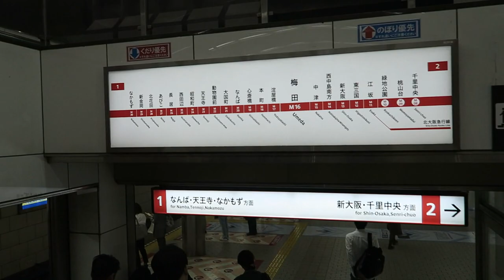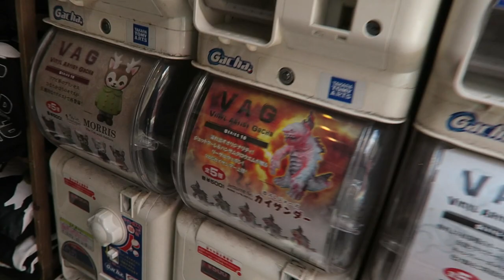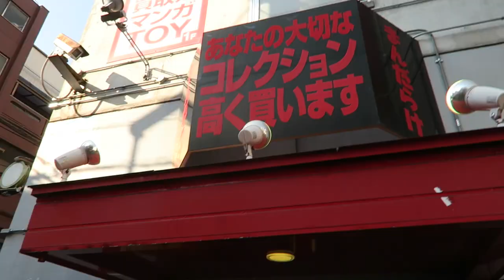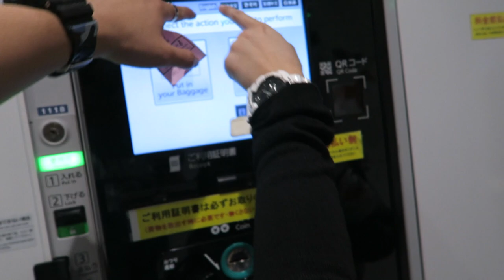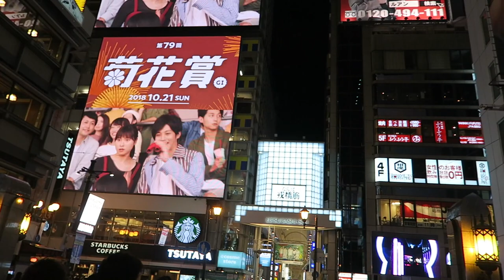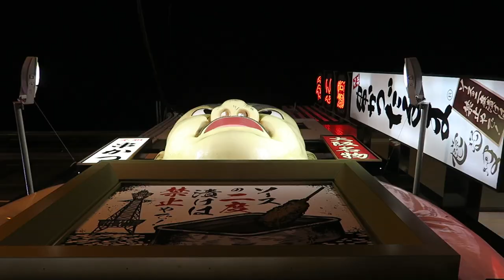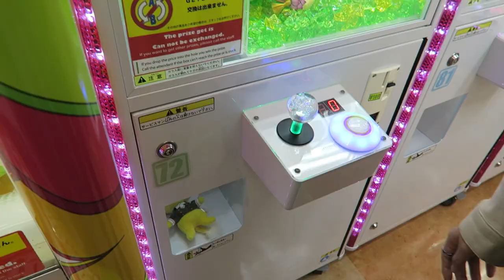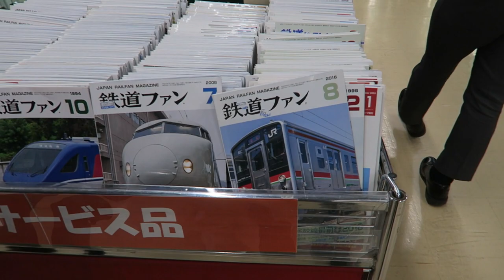BACK TO OSAKA, GETTING SHOES AND GRUB! Vlog #580 S2 (19.10.18)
- We head back to Osaka from Minoh
- Village Vanguard, Mandarake, Puma, and B-Side Label
- Lunch at a pretty awesome Ramen joint
- Checking out the Disney store
- And grabbing our luggages during the Osaka peak hour
- Not to mention Dotonburi!

LINKS & CREDITS

Vlog Cam: Canon G7X MK1
DSLR/Secondary Video Cam: Nikon D7000
Point and Shoot: Leica D-Lux Typ 109

Popping by for the first time? Hello! I am Daniel Lee! Well, I tend to do some nonsensical and boring stuff in my spare time.